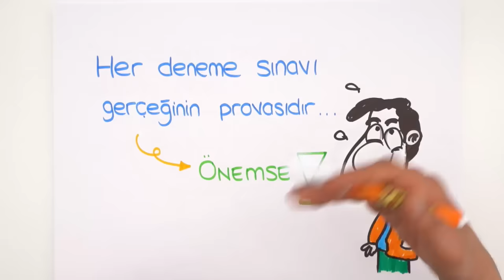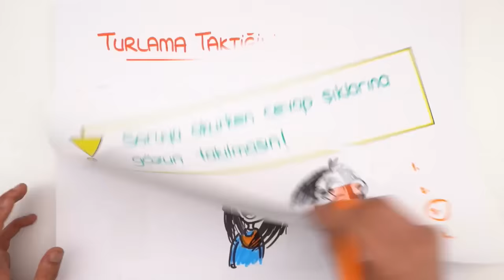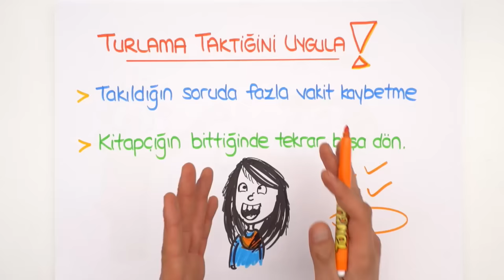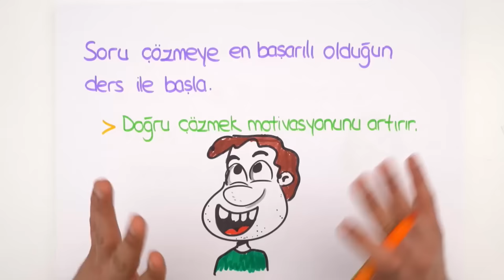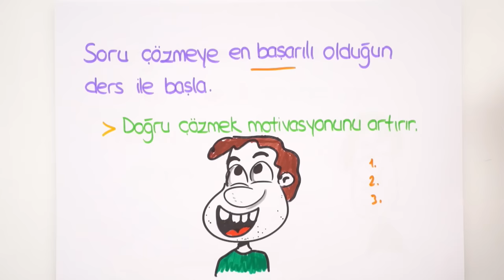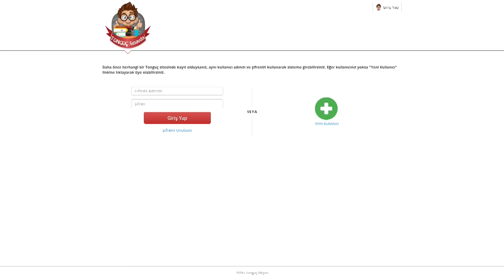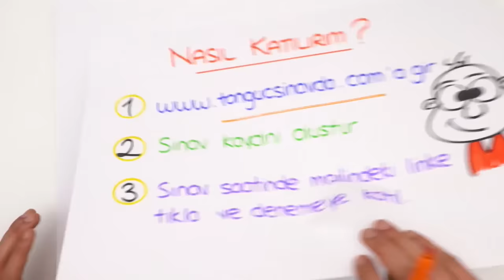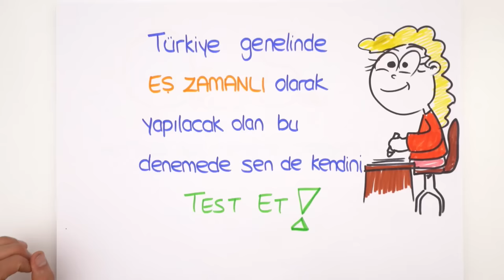Deneme Sınavı Taktikleri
Tamamen ücretsiz olan Türkiye Geneli Tonguç Deneme Sınavına başvurmak için hemen tıkla Nasıl yapacağını öğrenmek için videonun bu kısmını izleyebilirsin 👉 5:28
Deneme Sınavı Taktiklerini uygulayarak deneme sınavı çözme konusunda daha başarılı olabilirsin. Deneme netlerini arttırmak için mutlaka deneme sınavı çözme tekniklerini kullanmalısın. Hepinize başarılar! 😎Senin deneme taktiklerin neler, yorumlara yaz 🤔